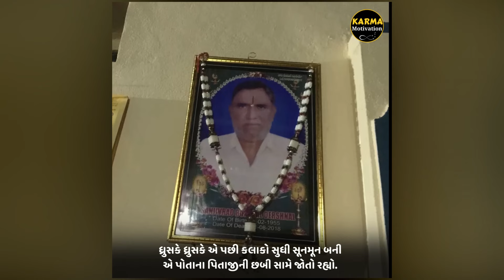હૃદયસ્પર્શી પ્રસંગ : માતા-પિતા હમેશાં પોતાના સંતાનો માટે સારું જ વિચારે છે.. || Emotional Story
"Karma Motivation" Is A Gujarati Motivational Youtube Channel, Where You Can Find Videos That Will Help You to Motivate Yourself, With the Help You can Understand Yourself, and Also you will able to boost your Mind Power.
      "Mind is like a parachute. It doesn't work if it is not open."